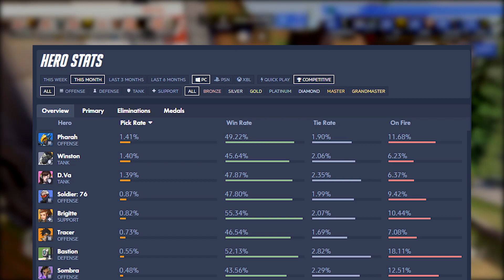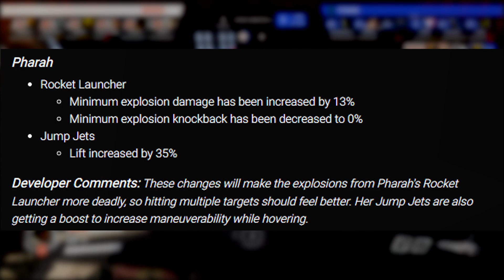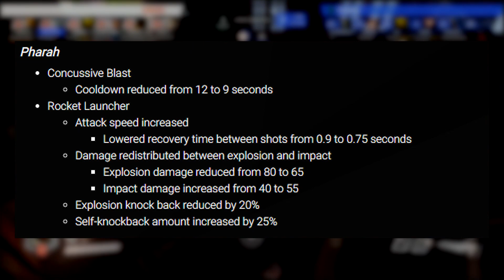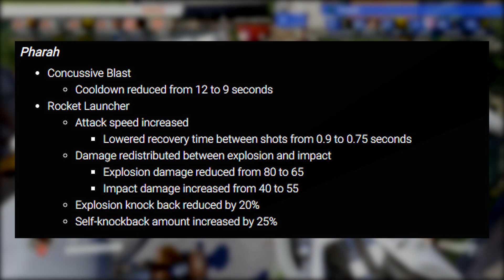Overwatch | The Pharah Problem & Why Blizzard Struggle To Balance Her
Pharah over the years has fallen from one of the best DPS options to one of the worst, with Blizzard's lack of balance changes to the hero it looks like they're quite content with the state of her currently. Today we talk about her problem and ultimately what can be done about it.